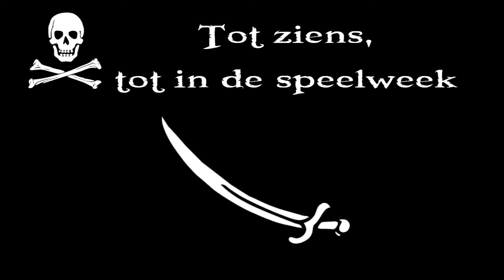Pirates of Helwijk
Het programma van de 29e editie van de kindervakantiespeelweek in Helwijk is opgenomen in videovorm. Omdat het thema piraten is, is natuurlijk de welbekende muziek gebruikt als achtergrond.